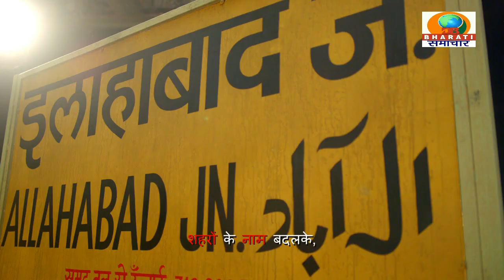लखनऊ यूपी :बड़े थोक विक्रेता ढेर लगाकर प्रतिबंधित पॉलीथिन बेच रहे हैं खुलेआम